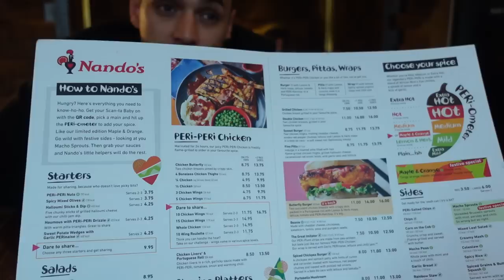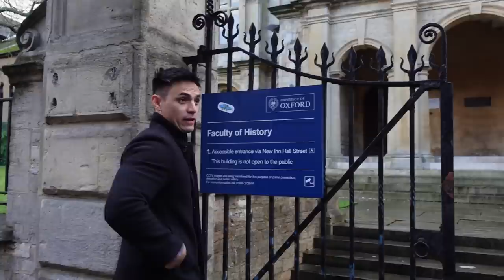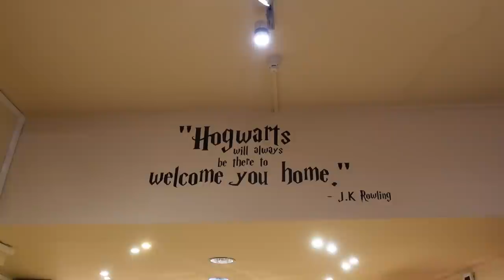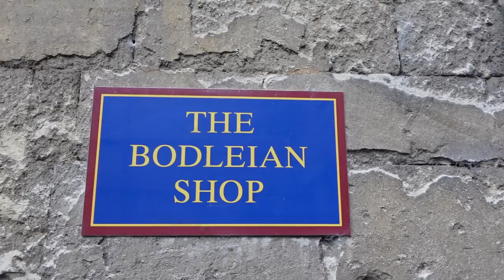NA TRAUMA PADIN SA SI INDAY SA MAGNANAKAW SA LONDON | DATE TIME WITH MISTER | FIRST TIME KO DITO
If you need travel medical insurance then check out Safety Wing below which will give you peace of mind when travelling ⬇️⬇️⬇️

Here are the gadgets were using for our Vlogs ⬇️⬇️⬇️:

Vlogging Camera ➣
Drone we use ➣
Camera for photos ➣
Lens for camera ➣
Phone for Tiktok ➣
Laptop for Editing ➣